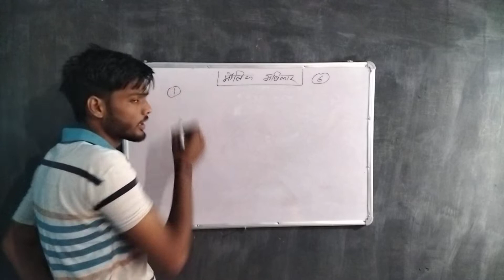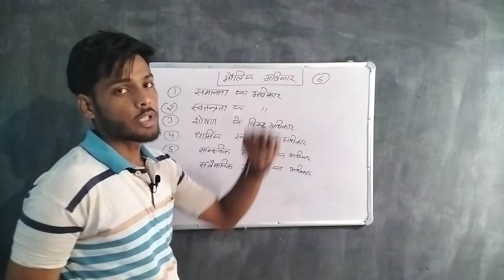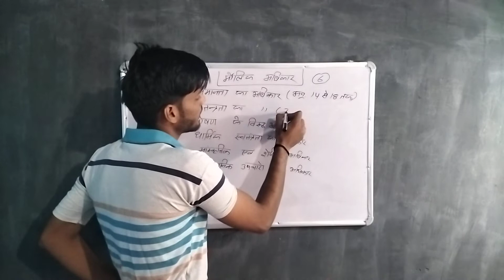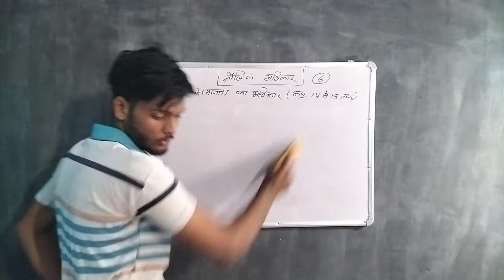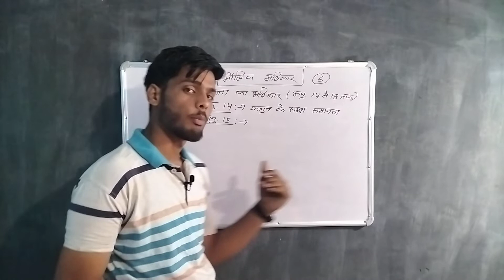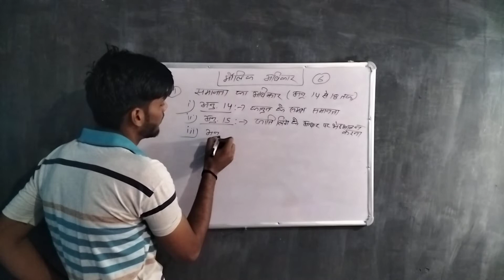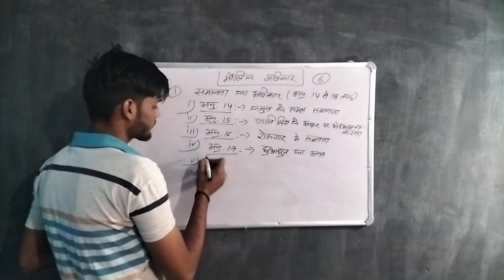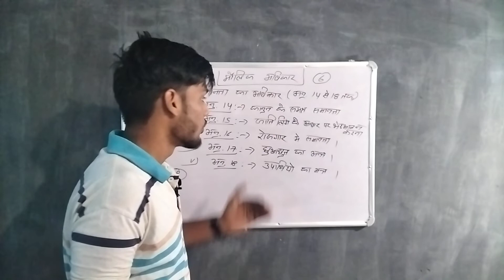मौलिक अधिकार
class 9 se लेकर class 12 तक राजनीति विज्ञान में जो मौलिक अधिकार दिए गए है उनकी विस्तार से बाते की गई हैं इस विडियो में।